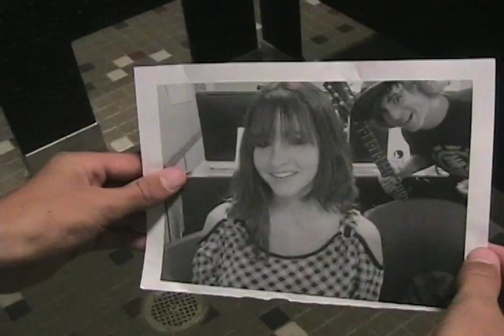Behind These Walls-Listen Up Music Video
Music video to
Listen Up by Behind These Walls
Made at Dorothy Mcelhinney Middle School
Would've been seen on Dorothy Mcelhinney Middle School's news but it involves affection -_-
Made by me(Amanda Bryant) and Bailey White :)